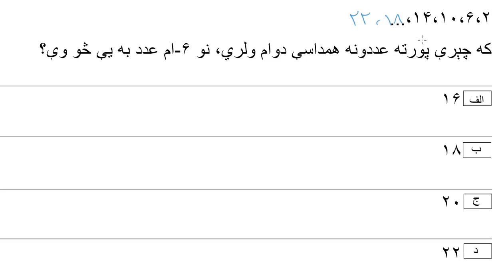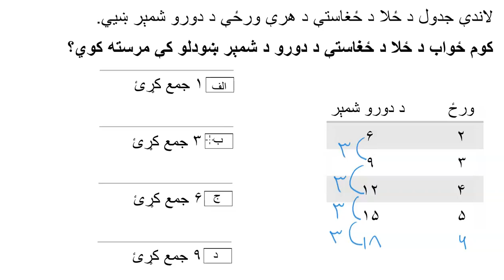د عددونو تر منځ د اړیکو موندلو مثالونه | د حساب اړیکې او مثال حلول | دریم ټولګی | خان اکاډمي